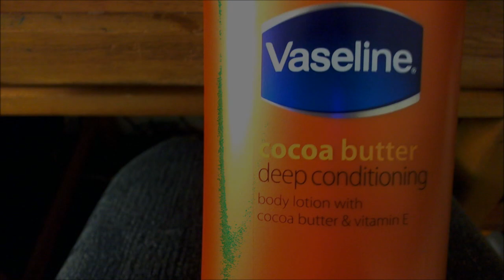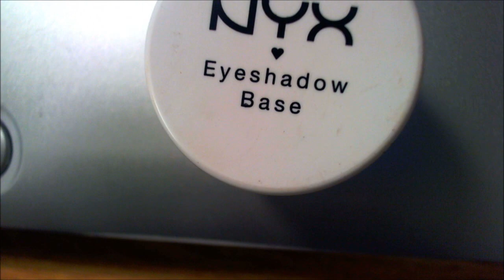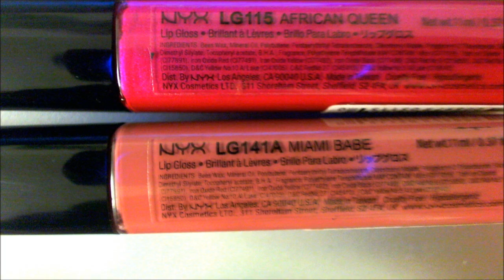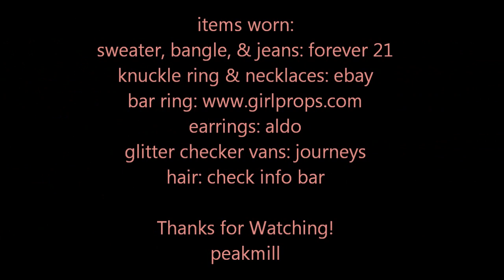Get Ready With Peakmill And Missberhane10 On A Typical Saturday Morning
* I DON'T HAVE FACEBOOK OR TWITTER. ANYONE THAT CLAIMS TO BE ME ON THOSE SITES ARE FAKES!